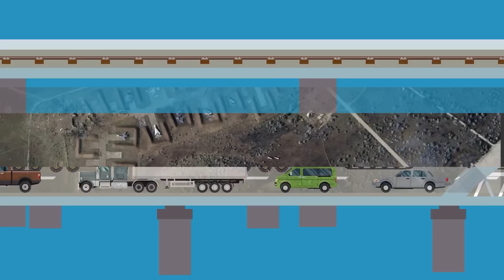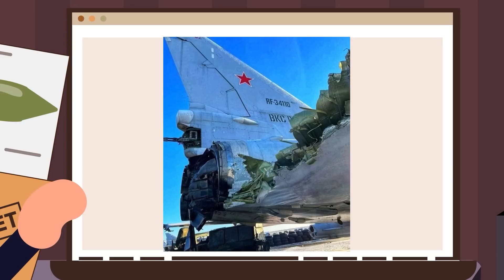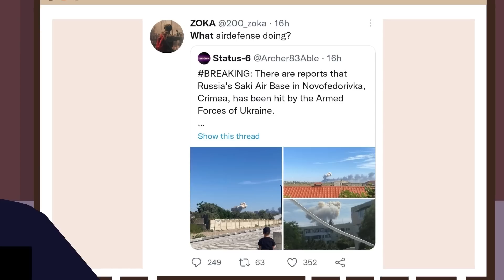How Ukraine Is Secretly Attacking Russian From Within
Russia has been struggling to take control over the situation in Ukraine for the better part of 2023, but things started to take an unexpected turn when Russian power plants erupted in in flames! Check out today's epic new video that reveals some of Ukraine's offensive attacks behind enemy lines!